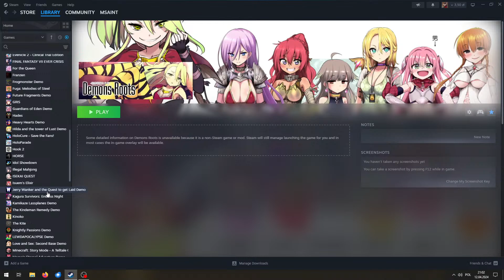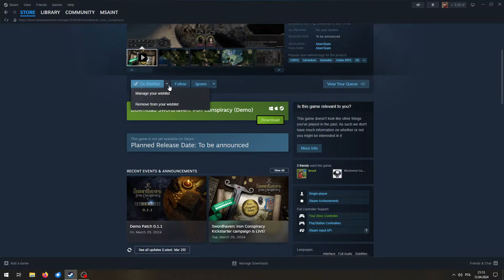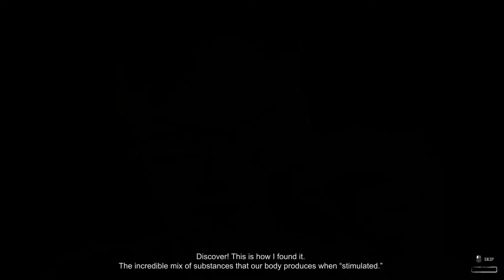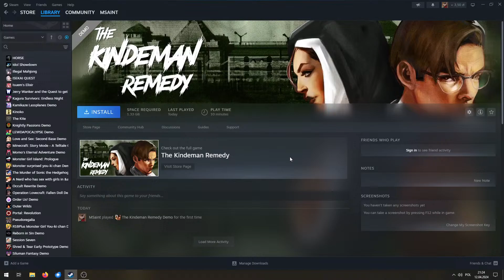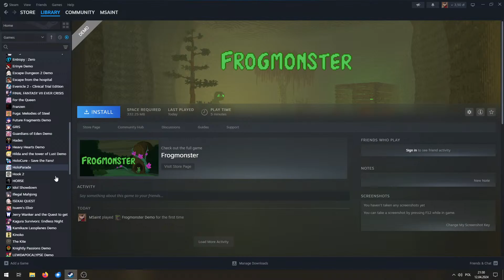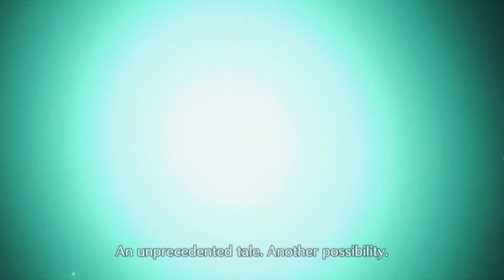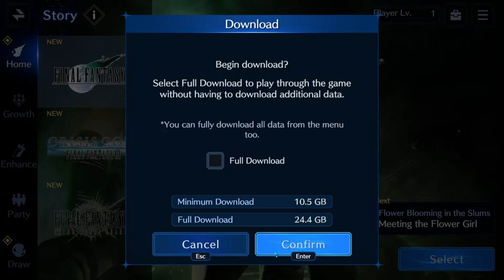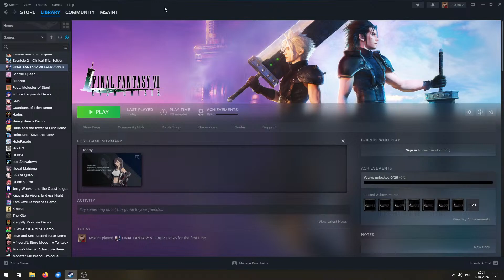dema gier [Steam]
gram po parę minut w różne dema na Steam